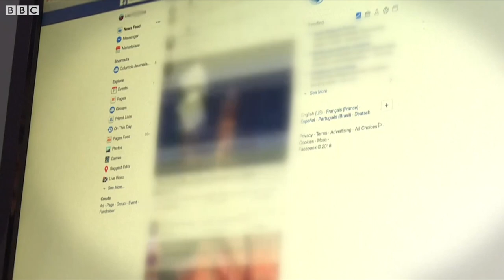BARNAAMIJKA HABEENNIMO EE IDAACADDA BBC-DA OO LA XIRAY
Muddo 50 sano ka badan kaddib ayaa caawa la xirayaa barnaamijka habeennimo ee laanta Af-soomaaliga ee BBC-da. Maxaa lagu xasuusan karaa, maxay kaga duwaneyd barnaamijyada kale, maxaase beddelaya?